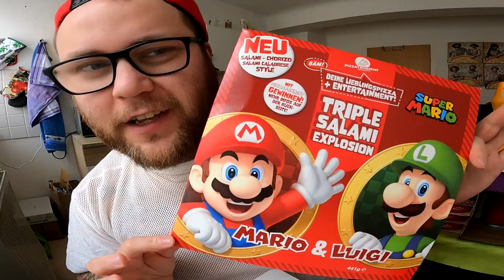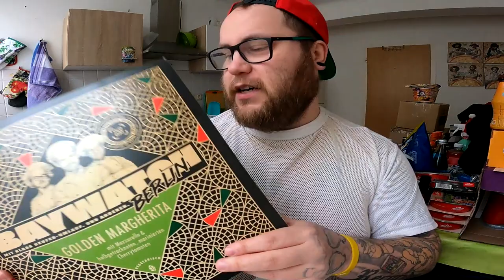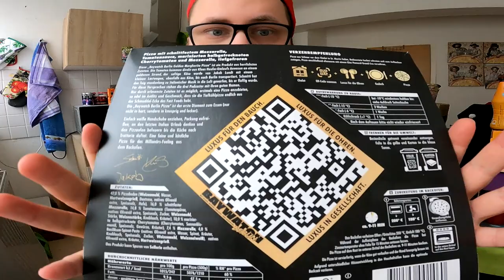Ramses Kitchen | Golden Margherita Pizza (Baywatch Berlin)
GUMMA !!!

Mein Trainer Code : 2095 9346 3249